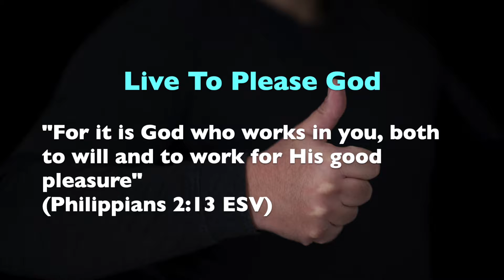VVK Sermon "Live To Please God" - Phil 2:13 (8/1/21)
Valley Korean Presbyterian Church of AZ
Valley Victory Kids Sunday Sermon (8/1/2021)
Pastor James Nam

"Live to Please God"

"for it is God who works in you, both to will and to work for his good pleasure." (Philippians 2:13 ESV)